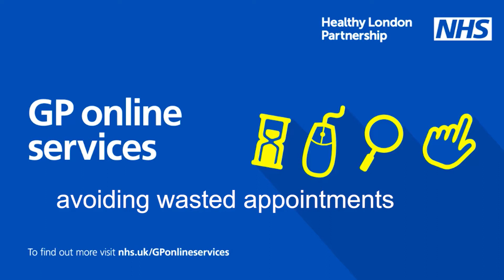GP Online - avoiding wasted appointments